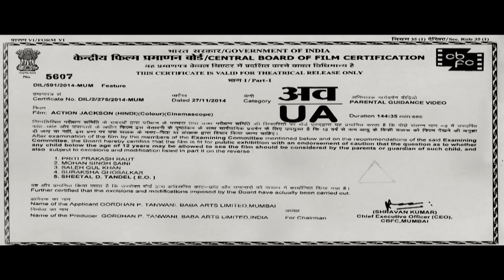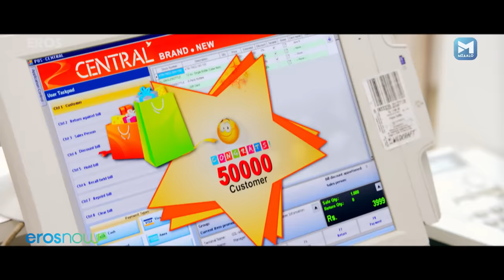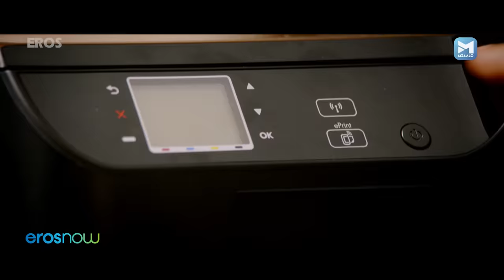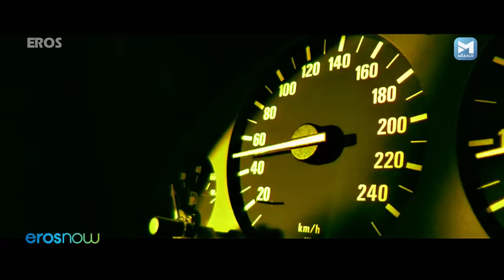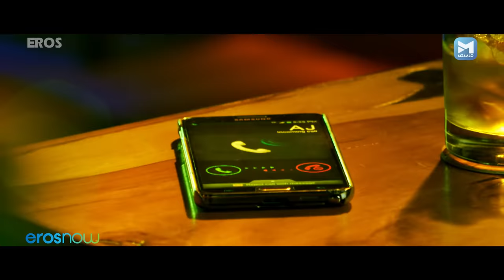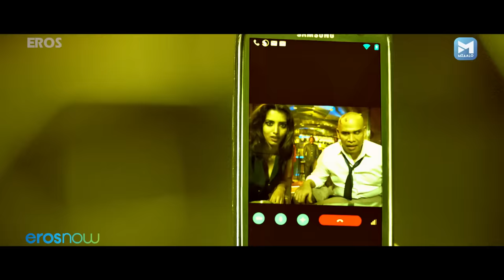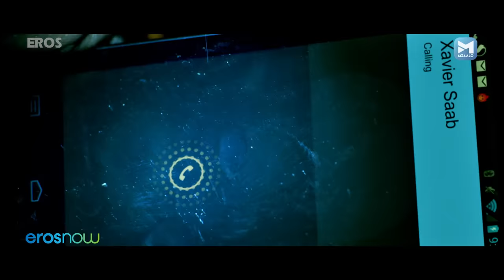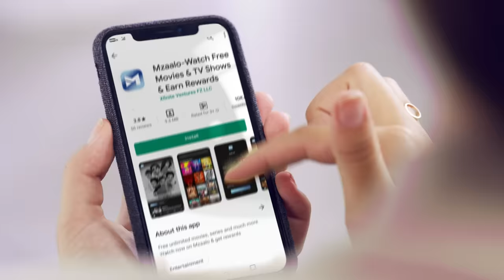ACTION JACKSON Full Movie (एक्शन जैक्सन) | Ajay Devgn | Sonakshi Sinha | Yami Gautam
एक्शन जैक्सन | Action Jackson | Ajay Devgn | Sonakshi Sinha | Yami Gautam | Hindi Action Movie

Catch the latest new Hindi action movie -   Action Jackson

Cast: Ajay Devgn | Sonakshi Sinha | Yami Gautam
Director: Prabhu Deva

In order to escape crime and clutches of a ruthless mafia, a Bangkok based hit man seeks the help of his lookalike, a Mumbai based goon.